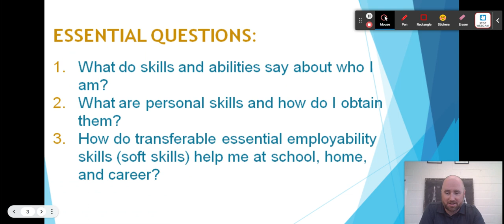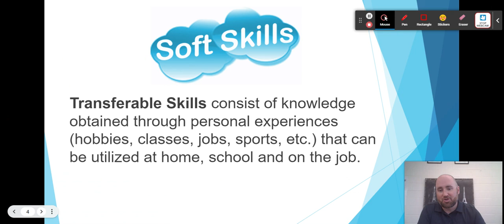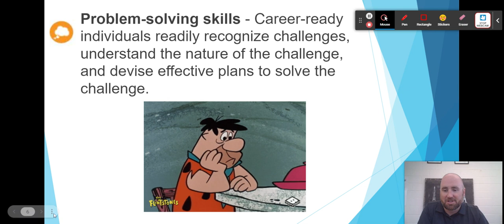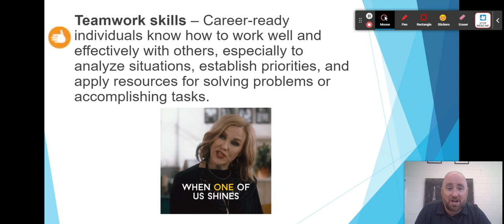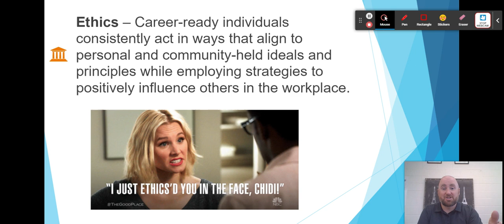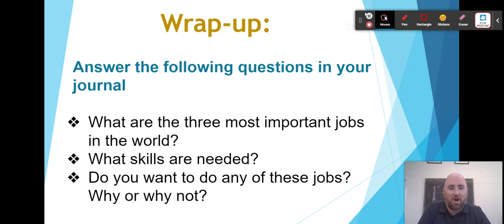Transferable Essential Employability Skills